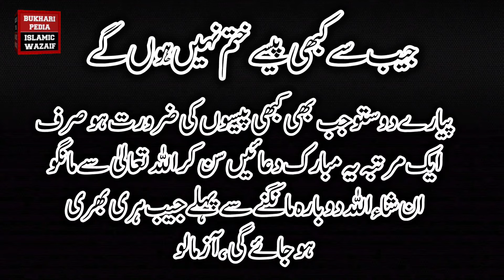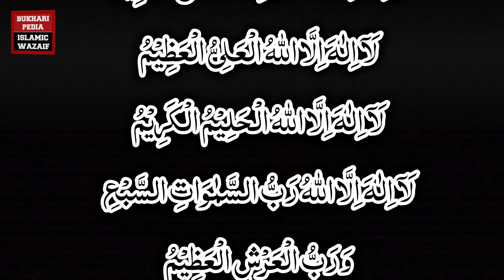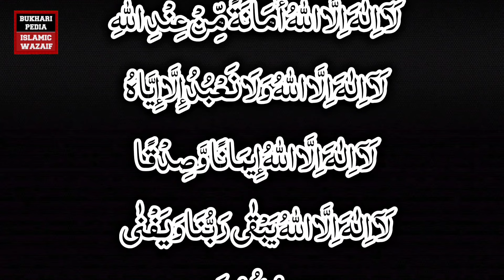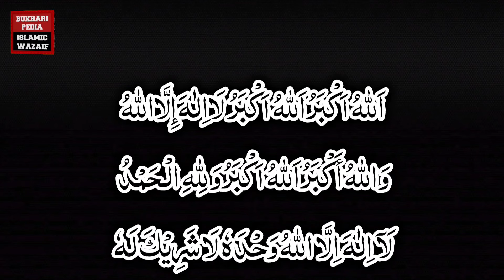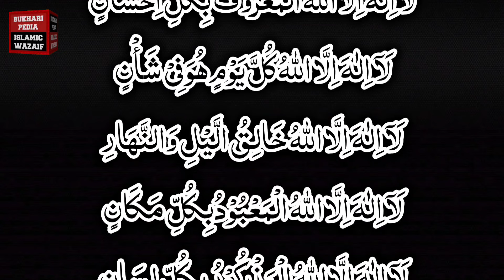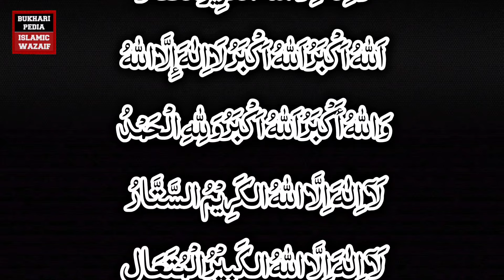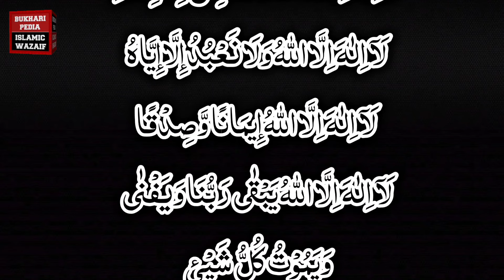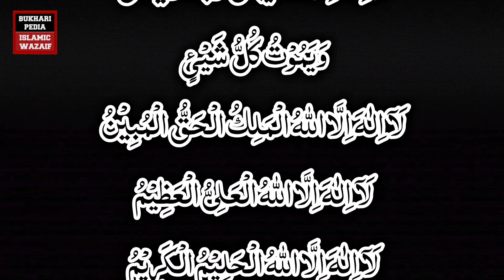Money will never run out of pocket | sirf aik martaba sun lo dolat kabi khatam ni hogi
Money will never run out of pocket | sirf aik martaba sun lo dolat kabi khatam ni hogi | wazifa for money

Aslam o alikum mohtram dosto agr ap chahty hen k allah tala apko ko be hisab rizq ata farmay or ap ki jaib humesha paison se hari bhari rahy to ye zikr or duaen sun kr allah tala se mango in sha Allah dobara mangny se pahly jaib hari bhari ho jay gi